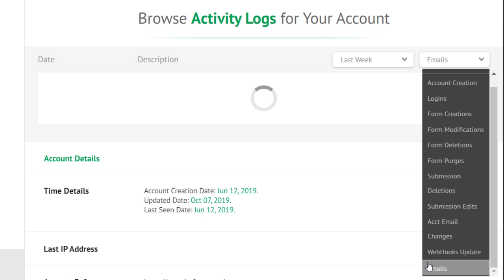How to view all your form email history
Want to track and analyze the emails sent from your online forms? Watch our Jotform tutorial to see how you can visit your email history and see what emails your form has sent out in just a few easy steps!
LINKS & RESOURCES
👋 ABOUT JOTFORM
Hi, we're Jotform, a full-featured online forms platform that makes it easy to create robust forms and collect important data. Check us out